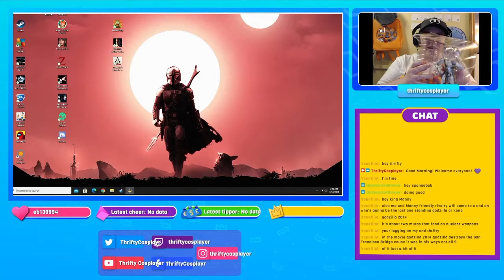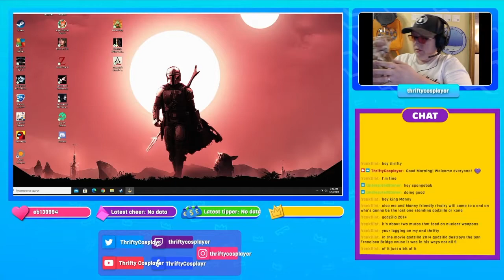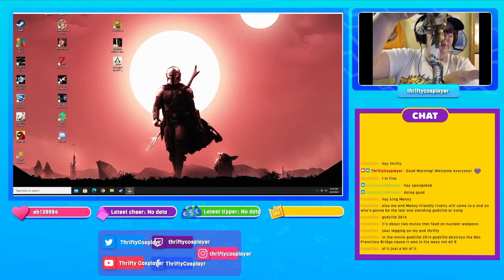Chitauri Footsoldier Figure Unboxing Avengers Diamond Select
This is a unboxing video of the Marvel Avengers Diamond Select Chitauri Footsoldier. This is from the movie The Avengers. The Chitauri Footsoldier's are the aliens that Loki calls upon to try and rule over the earth.

This was originally recorded on my Twitch channel.

Support A Creator Code - ThriftyCosplayer in the Fortnite Item shop and Epic Games store.